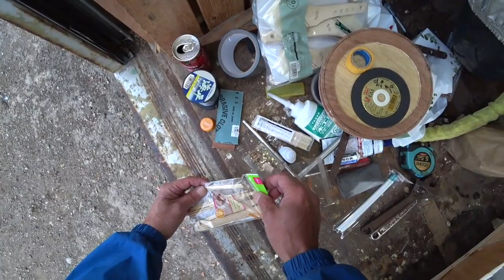第210話 人力ペダルボート新艇建造開始 大径ギアの自作 その３ 粘土によるギア拡大転写法 断念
この方法でギアの歯を形成できると考えたのですが、あぶら粘土は型取りには向いていないことがわかりました。かといって、この巨大なギアを作るために、高価な型取り専用の樹脂等を用いることもできません。
ベルト駆動もダメ、ギア駆動もダメ。八方ふさがりとはこのことです。残るはチェーン駆動しかないのか？